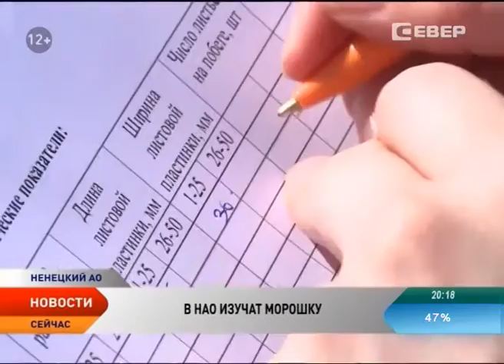В окрестностях Нарьян-Мара созревает морошка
В окрестностях Нарьян-Мара созревает морошка и, судя по всему, урожая хватит на всех.. Традиционно северная ягода начинает цвести в середине июня, а созревает ровно через 30 дней. Морошку можно есть в свежем виде, варить компоты, морсы, печь пироги, а можно и зарабатывать деньги.